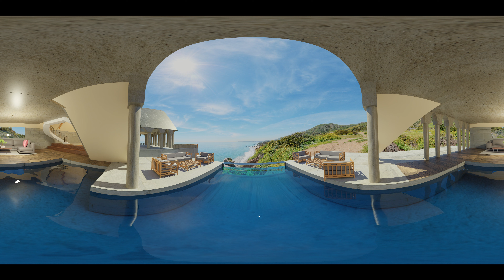Malibu Pent House 360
Malibu PentHouse
Rendered with Blender